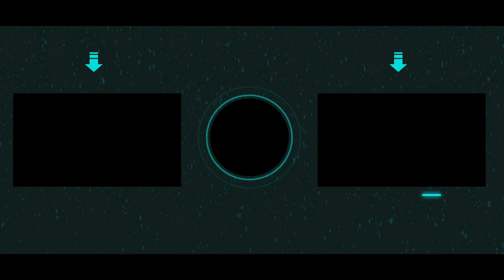KRENGSENGAN AYAM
Enak banet nih teman-teman, gampang juga buatnya.